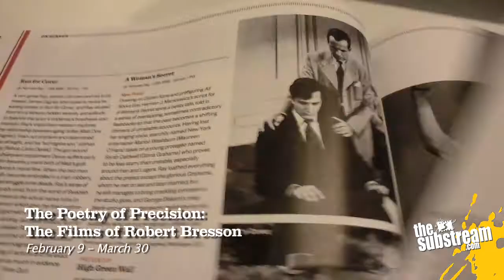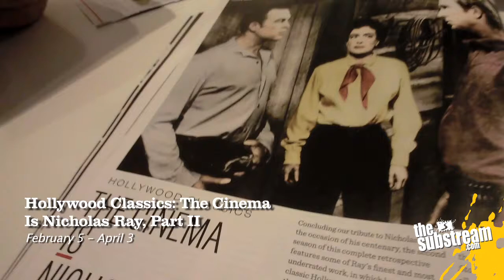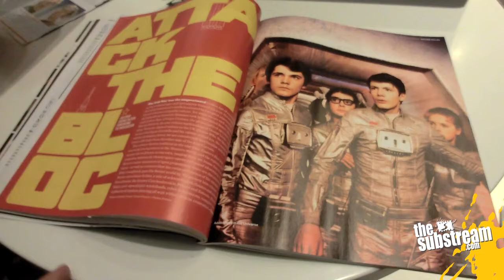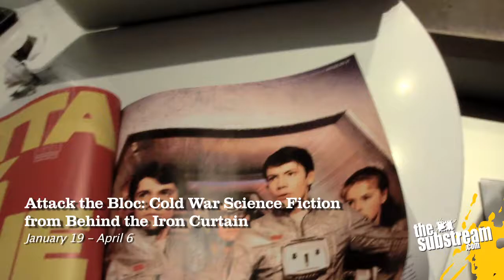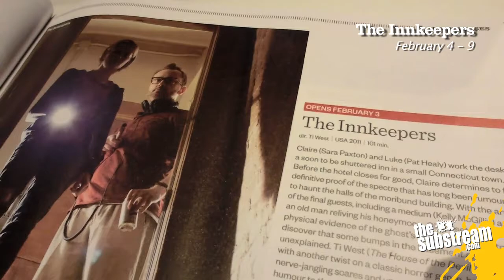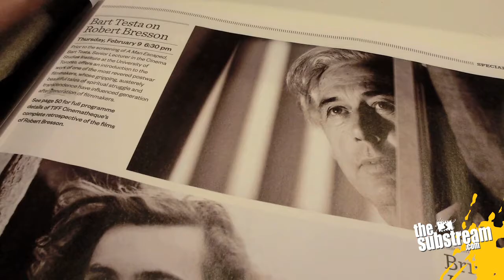MAMO - Tiff Bell Lightbox Winter '12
The boys are back in town (well, I guess they never left... so nevermind). They're back on thesubstream.com anyway, reporting once again on the latest slate of films and events happening this winter season at the Tiff Bell Lightbox. Every local film-lover's favourite venue has yet another jam-packed slate of not-to-be-missed screenings (check out the upcoming Nicolas Cage retrospective!), special guests (Juliette Lewis & Game of Thrones' George R. R. Martin) and - get this - an upcoming performance by The Sugarhill Gang? Join Matt Brown & Matthew price as they leaf through the program guide and plan their next few months.